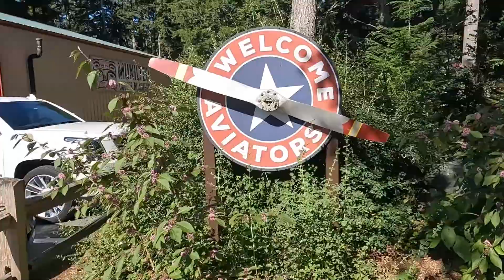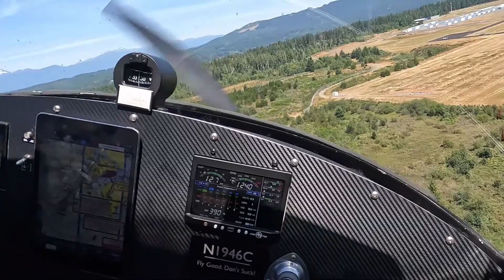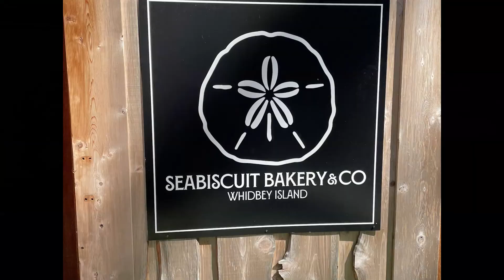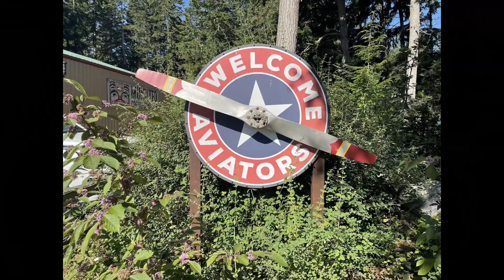Flying into Langley W10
Great small airport with a great coffee roster's and food